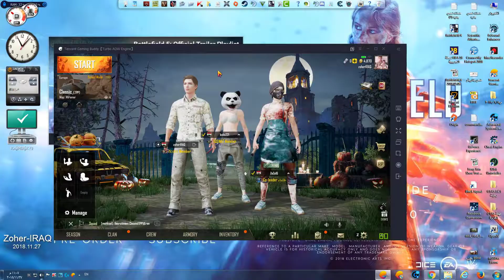Net فاشل في ببجي